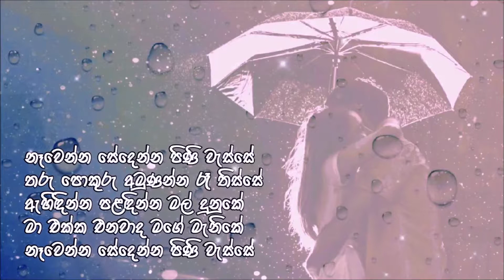Nawenna Sedenna (නෑවෙන්න සේදෙන්න පිණි වැස්සේ) - සුරේන්ද්‍ර පෙරේරා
හෙළු කඳුළු මුතු මාලයක් සේ ගොතා
සරසවමි ඔබගේම ගෙල පලඳවා...

ගායනය : සුරේන්ද්‍ර පෙරේරා
පද රචනය : නිසන්ගා මායාදුන්නේ
සංගීතය : ඩෙනිස්ටර් පෙරේරා

Nawenna Sedenna
Artist : Surendra Perera
Lyrics : Nisanga Mayadunne

නෑවෙන්න සේදෙන්න පිණි වැස්සේ
තරු පොකුරු අමුණන්න රෑ තිස්සේ
ඇහිඳින්න පළඳින්න මල් දුනුකේ
මා එක්ක එනවාද මගේ මැනිකේ

නිල් දෙනෙත කිසි දිනයක රතු නොකරමි
රළු පොළොව මත මල් පියලි අතුරමි
කල වැරදි කිසි දිනයක යලි නොකරමි
මා දෑස වාගේම ඔබ රැක ගමි

ජය ගනිමි හැමදාම දුක පරදවා
වෙන් නොවෙමි කිසිදාක ඔබ හැර දමා